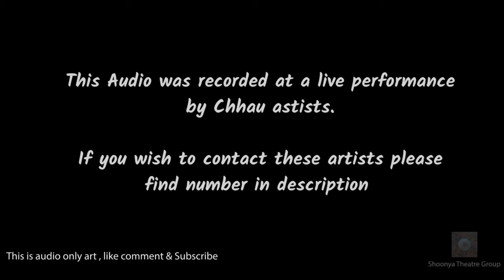Chhau Recorded Live | Contact artists using number in description| Indian Folk|Rajasthan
Shoonya Theatre Brings to you Chhau recorded at a live performance .

If you wish to contact these artists for performance or any other purpose kindly contact